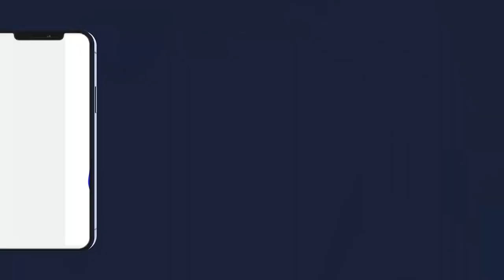APPEL JOURNÉE CULTURELLE MAME DIARRA BOUSSO le 15 janvier 2023 à Dakar Mosquée Massalikoul Djinâne